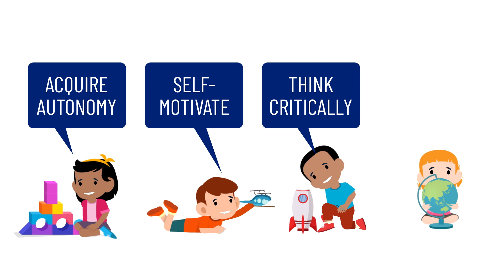Different Learning Styles: Spontaneous Exploratory vs. Intended Error Correction driven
New research at the Sensory Motor Integration Laboratory Directed by Professor Torres is revealing that the brain has two fundamentally different learning styles. One well known to researchers and educators is deliberate and intentional. That style depends on well defined goals, prompting and instructions. These goals or targets generate an error that the brain can correct and optimize (minimize) the error to learn guided by specific sources of sensory input. The other (new) style that we discovered is coined exploratory, as it resembles that of babies self-discovering what needs to be done or what goal is important to attain in a given situation. Unlike the error corrective one, the exploratory mode seeks no goals, makes no immediate predictions of future events and has no objective. It is a mere wondering of the brain whereby all future events are equally probable and it is through this goal less exploratory behavior that the brain self-discovers, autonomously, a regularity that biases it to begin the search for a systematic pattern conducive of the self-discovery of the goal or objective of a given task. No instructions or prompts are necessary here. The brain builds up its autonomy and owns the consequences of what it self-discovered!